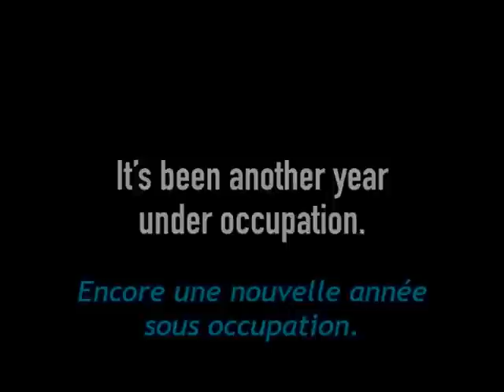Juste un autre jour, Palestine 2014-2015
Traduction Rehearsais
2014 a été une année terrible. Une des plus cruelles et des plus meurtrières dans l'histoire de l'occupation de la Palestine.
Après tant de morts... après la dévastation, la douleur et la souffrance, il est naturel de vouloir "revenir à la normale". Nous ne devons pas revenir à la normale. La "normale" est moralement répréhensible. Elle est mortelle, à l'opposé de la paix et de la justice. Pour les millions de Palestiniens vivant sous l'occupation, la «normale» est de vivre une existence pratiquement sans défense face à une menace constante de préjudice. La violation des droits de l'homme ne doit jamais devenir une NORME.
Vidéo réalisée par l'ONG Israélienne BTSELEM